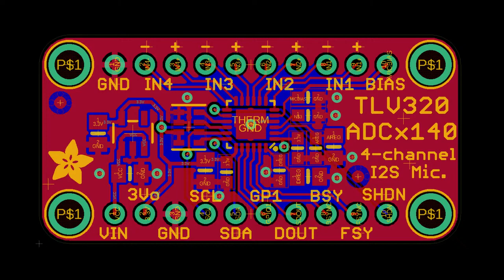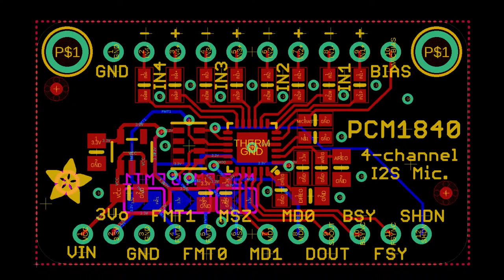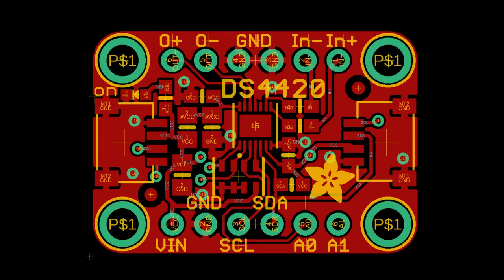Adafruit Top Secret! January 20, 2021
The news from Adafruit in New York. Broadcast January 20, 2021

- now shipping!

LIVE CHAT IS HERE! 26,000+ users!